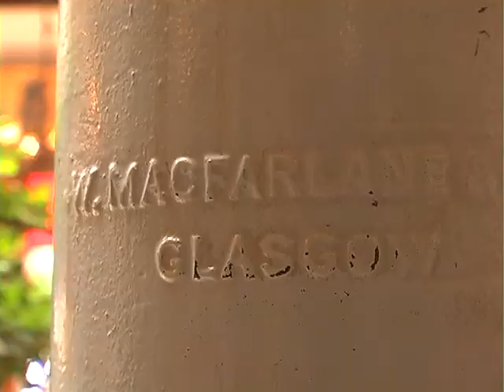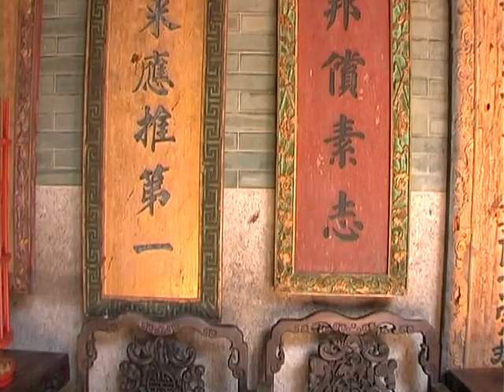Penang - part 2 - peranakan mansion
visit to straits - born Chinese people in Penang & the unique Baba & Nyonya
culture.